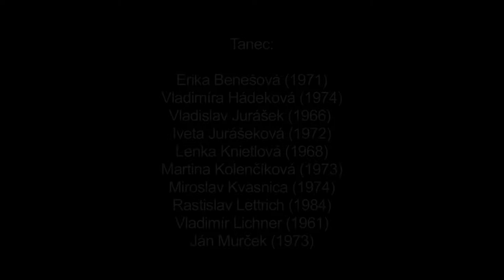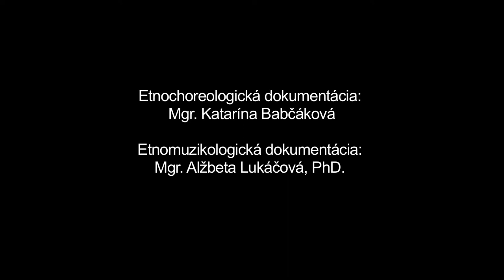Mazurka, Dubové, Múzeum SNP v Banskej Bystrici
Názov: Mazurka
Inštitúcia: Múzeum SNP
Lokalita pôvodu: Dubové

Interpreti - tanec: Erika Benešová (1971), Vladimíra Hádeková (1974), Vladislav Jurášek (1966), Iveta Jurášeková (1972), Lenka Knietlová (1968), Martina Kolenčíková (1973), Miroslav Kvasnica (1974), Rastislav Lettrich (1984), Vladimír Lichner (1961), Ján Murček (1973) Interpreti - hudba: Martin Boďa (1981), Pavel Solař (1964)

Ďalšie informácie - tanec: Z repertoáru FSk Prameň (zal. 1983) rekonštruované na základe inštrukcií bývalej vedúcej skupiny Anny Hulovej (nar. 1900) a Pavla Plicu (nar. 1908). Typ folklorizovaného spoločenského tanca poľského pôvodu, ktorý na naše územie prenikal od 2. polovice 19. stor. Páry v čelnom postavení sa pohybujú po priestore prešľapovými motívmi, s minimálnym vertikálnym pohybom, rešpektujúc trojdobý takt zaužívanej sprievodnej piesne "Na bielej hore...", s prídupmi na posledné dve doby posledného verša a ich opakovanie. Pri dokumentácii účastná i spevácka skupina.